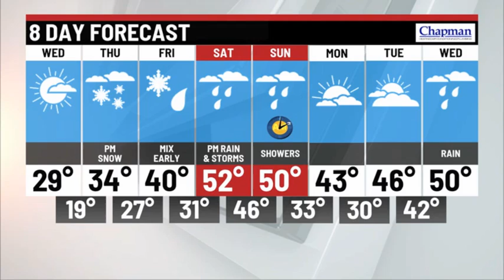Tuesday evening forecast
Storm Track 8 Chief Meteorologist Ashley Brown has your Tuesday evening forecast.